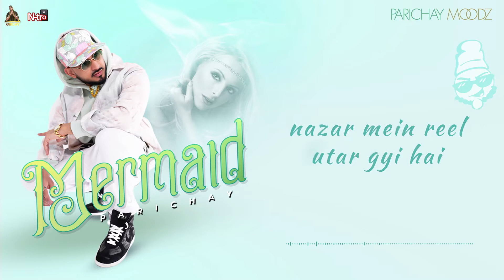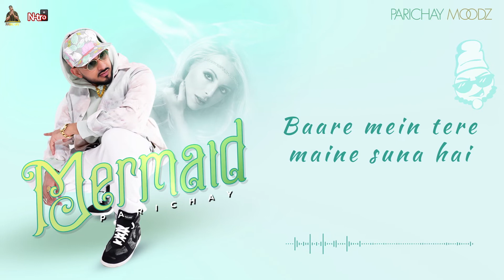PARICHAY | MERMAID | Official Lyric Video | MOODZ Album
💿 Song Title: Mermaid (From the Album "Moodz")
🎤 Artist: Parichay
🎹 Music Composed, Produced & Arranged by: Parichay
✍ Lyrics: Aaditya Mudgal, Parichay
🎛️ Mixed by: Trevor James Anderson
🎛️ Mastered by: Noah Mintz
💽 Label: N-tro Records

MERMAID - LYRICS [with English translations]

Sonpari si kudi tu aankh mein chadh gyi hai
[Lookin like a fairy, you’ve caught my eye]
Tasveer teri ki nazar mein reel utar gyi hai
[Like a pic of you has been stamped into my memory]
Khoon ka daura hai ufaano pe pehli baar
[I’m feeling a rush of blood like a large wave for the first time]

Baaho mein aake aise machli tu
[You got into my arms and settled in]
Jaal jo phaika phas gayi machhli tu
[I put a net out and caught a beautiful fish like you]

Baare mein tere maine suna hai
[I’ve heard this about you]
Haatho se chhoona tujhko mana hai
[That it is forbidden to touch you]
Mermaid ke husan waali tu naari
[You’re like beautiful mermaid]
Nazroo mein soniye tere donaali
[You’ve caught my eye like I never thougt possible]
Gaur se tera lu nazaara mai saari raat
[I’m going to enjoy admiring your beauty]
Jaan nikaale meri pagli tu
[You’re literally going to kill me with those looks]
Jaal jo phaika phas gayi machli tu

I put a net out I caught a mermaid
And thought she looked fine I gave her first aid
Then shawty reached over, I got a Range Rover
She seen my home now, and now she want me
Girl, straight in the pool, in and out the boat
You can get wet girl, I'ma be your raincoat

Yeah, hashtag, my moodz my rulez